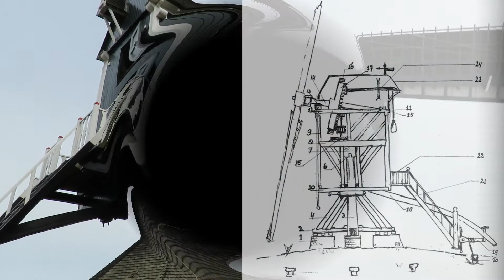StanderdMolen De Hoop Roosendaal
Info - Ned - Eng

Een standerdmolen is best wel een vreemde gewaarwording .
De hele molen construtie word gedragen door een centrale pen .
Dus niet alleen de kap met wieken word in de wind gedraaid maar de hele molen .
Het is een vreemd gevoel als de molen in de wind gedraaid word , het is een nog vreemder gevoel als het hard waait , het lijkt als vissen op zee.
Deze keer meer film gemaakt en mocht van geluk spreken dat er ook weer werkend delen te zien waren .

A stand mill is quite a strange sensation.
The whole mill constrution is carried by a central pen.
So not only the hood with sails is turned in the wind but the whole mill.
It is a strange feeling when the windmill is turned in the wind, it is a strange feeling when it blows hard, it looks like sea fishing.
This time made more film and was lucky enough to see working parts again.